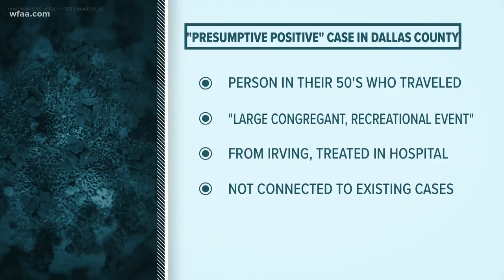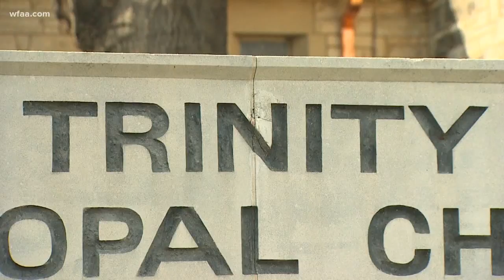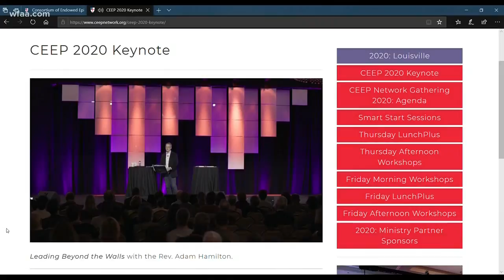North Texas religious leader diagnosed with COVIS-19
Officials with the diocese are working closely with Tarrant County Public Health on the matter.